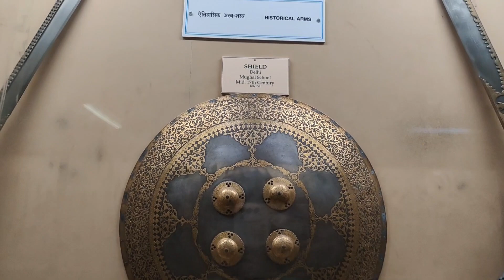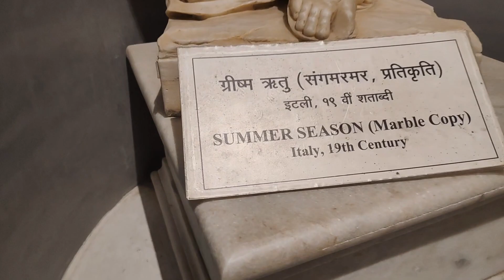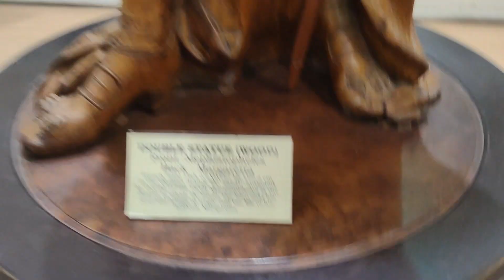Charminar dekhne ke baad mera reaction 😱 | Hyderabad vlog II